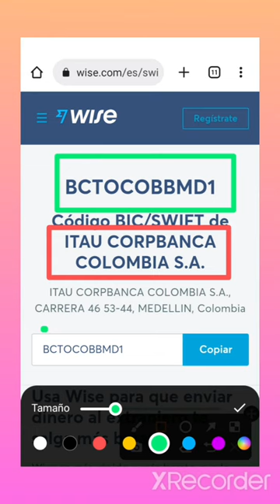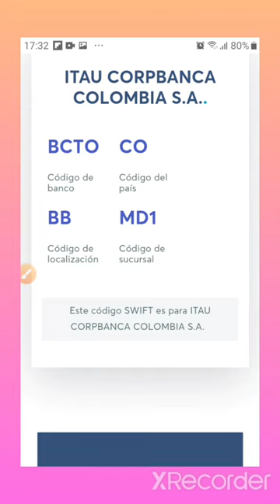COMO ES EL CODIGO SWIFT DEL BANCO ITAU?/CUAL ES EL CÓDIGO SWIFT DEL BANCO ITAU//ITAU COLOMBIA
itau bancolombia codigoswift en el video de hoy veremos cuál es el código SWIFT del banco itau..ya sabemos que este código es muy importante cuandobrealizamos transferencias internacionales